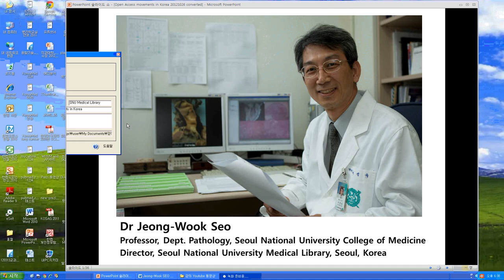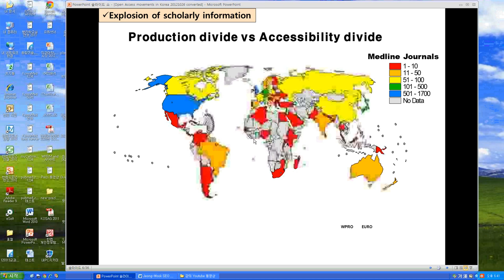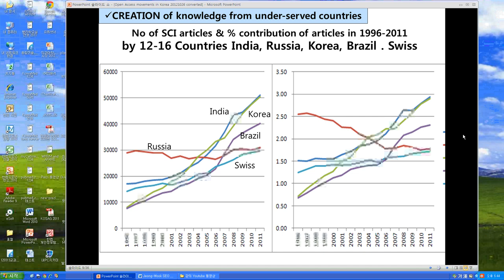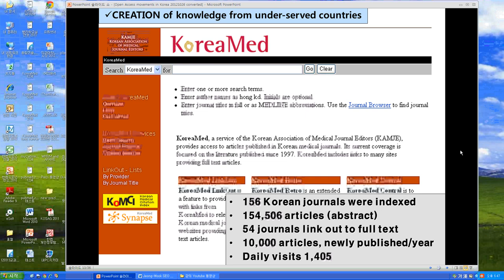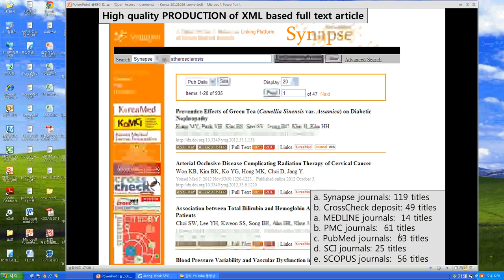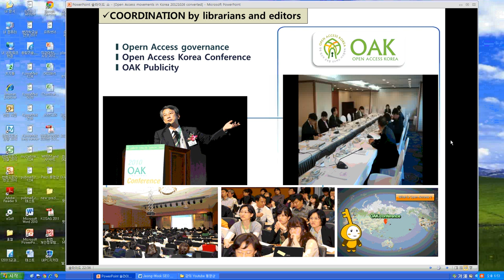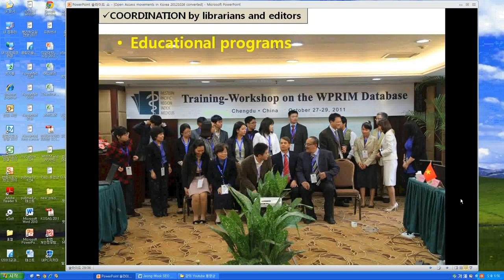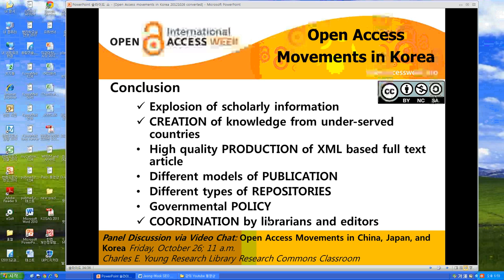1 Open Access movements in Korea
Presentation by Jeong-Wook Seo (Seoul National University Medical Library)
At the video panel discussion about open access in China, Japan and  Korea as part of the UCLA Open Access Week events.